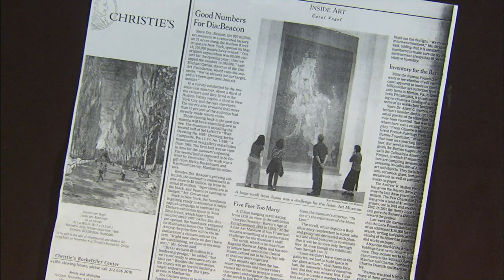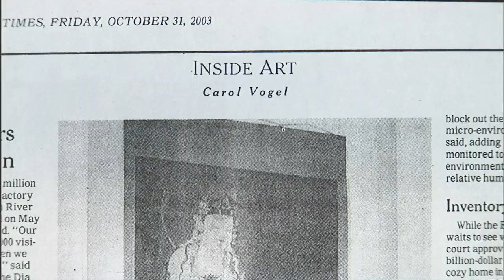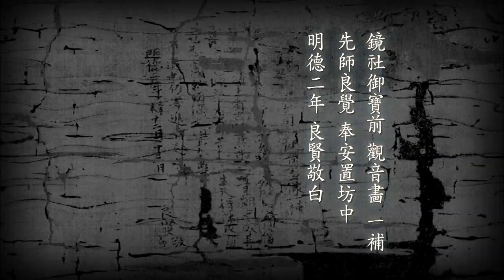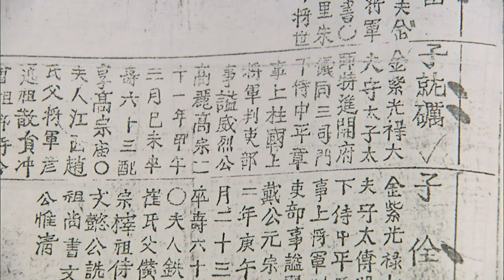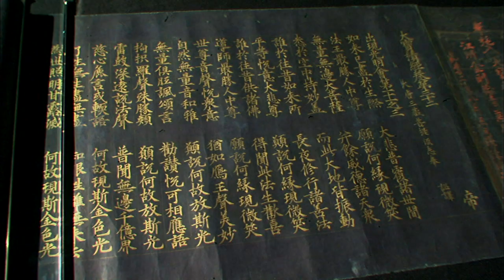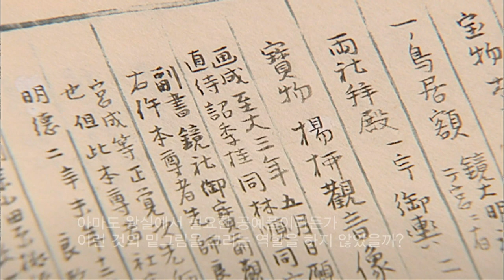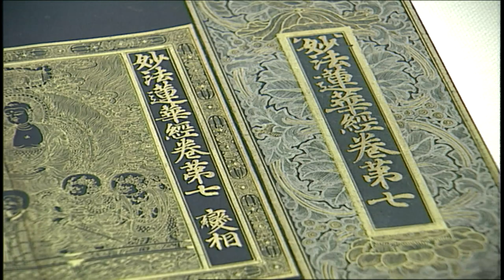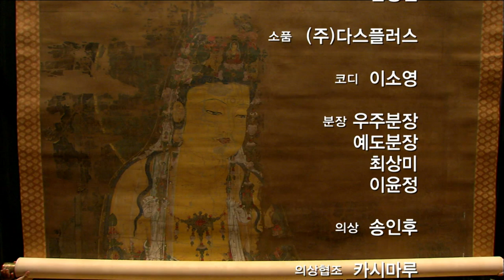KBS 역사추적 – 최대 고려불화, 수월관음도의 특별한 귀환 / KBS 20090601 방송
2009년 4월27일 인천공항. 일본발 서울행 비행기에 실린 특별한 작품 한 점이 고국 땅을 밟았다. 작품은 특수제작된 호송차에 실려 양산 통도사에 도착했다.
그것은 700년 전 제작된 높이 4m20cm, 폭 2m55cm, 세계 최대의 고려불화, 수월관음도였다.

- 고국으로의 특별한 귀환
소장처인 사가현 박물관에서도 1년에 30여 일만 전시하는 특별한 소장품인 고려 수월관음도가 40여 일의 전시 일정으로 일시귀국 했다. 전시기간 보험가액만 수백 억 원이었다. 한국으로 오기 전 양국 관계자들은 불화 상태를 면밀하게 점검 또 점검했다. 고려불화 중 최고 명작으로 손꼽히는 이 경신사 수월관음도는 2003년 샌프란시스코 전시회 당시 엄청난 반향을 일으켰다.

- 아름다움의 비밀, 그 속에 고려가 있다
수월관음도는 대작이기도 하거니와 작품성도 뛰어나다. 은은하고 화려한 색채는 물론이고 섬세하고 화려한 문양, 관음상의 배경이 되는 수묵표현, 경관표현은 고려시대 산수화를 엿볼 수 있다. 특히 속이 비칠 정도로 투명하게 표현된 너울은 당시 고려인들이 사용하던 얇은 비단을 표현한 것으로 밝혀졌다. 수월관음도는 고려시대의 빼어난 직조기술과 공예능력, 그리고 독창적이고 세련된 회화 기법들이 총동원돼 피어난 고려회화의 정수였다.

- 고려 최대 불화, 수월관음도는 누가 만들었나?
고려 최대의 고려불화 제작은 1310년에 숙비가 발원하고 고려 왕실이 참여한 대규모 행사였던 것으로 여겨진다. 숙비 김씨는 일찍이 과부가 되었으나 빼어난 미모로 충렬왕과 충선왕 부자의 양대에 걸쳐 왕비를 지낸 독특한 이력을 지닌 왕비이다. 고려 최대 수월관음도의 미소에는 고려왕비 숙비의 인간적 고뇌와 혼란기 고려인의 염원이 담겨있다.

- 600년 만에 마주한 고려불화
600여 년간 역사에서 사라졌던 고려불화. 그 존재가 우리에게 알려진 것은 30년이 채 되지 않는다. 고려 최대불화 수월관음도를 비롯한 대부분의 고려불화는 국내에 없다. 현존하는 160여 점의 고려불화 중 우리나라에는 10여 점만이 있을 뿐이고, 120여 점은 일본이 소유권을 갖고 있다.
역사추적에서는 고려불화의 아름다움 뒤에 감춰진 역사의 상처를 추적해본다.

역사추적 25회 – 최대 고려불화, 수월관음도의 특별한 귀환 (2009.6.1.방송)